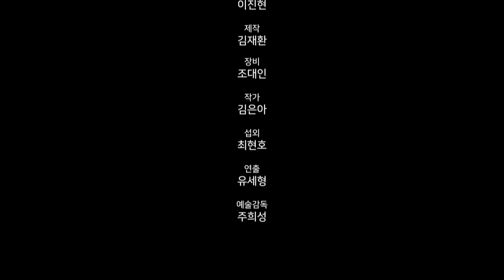2024 달달포아 특집 '포아 피아노연구회.. 어디까지 알고 있니!?' - 홍보팀장 '박선아'의 포아 심층연구 / O. Messiaen - Préludes pour piano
포아 피아노연구회.. 어디까지 알고 있니?
이번달 달달포아는 포아 피아노연구회 창단 5주년을 맞아 ⭐홍보 특집⭐으로 찾아왔습니다. 연주회와 콩쿠르, 아마추어 페스티벌까지! 홍보팀장 ‘박선아’ 님이 전해주는 포아 활동의 모든 것! 함께 들어볼까요?😉

00:33 오늘의 게스트
01:36 포아는 어떤 의미?
02:16 포아피아노연구회는 어떤 활동을 하는지?
03:50 포아피아노콩쿠르 개최
05:40 아마추어 연주자들을 위한 활동 소개
06:16 아마포아 입단 자격조건?
09:17 2024년 하반기 행사
09:43 아마추어 페스티벌
11:10 오늘의 연주곡

‘홍보특집’편 연주곡
O. Messiaen - Préludes pour piano,
12:57 I. La colombe
15:29 IV. Instants défunts